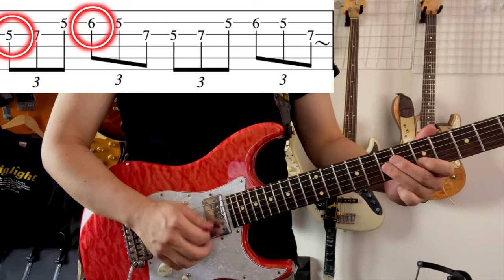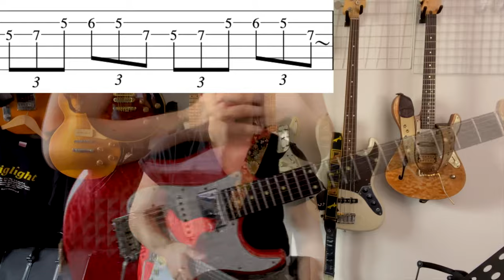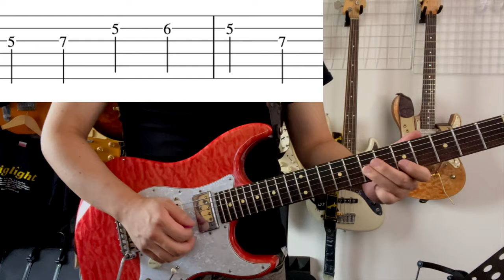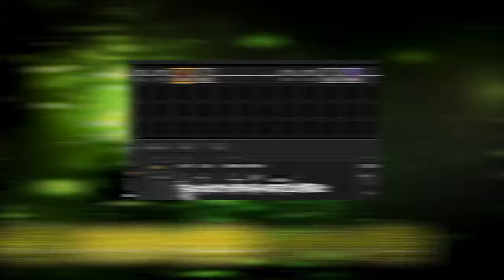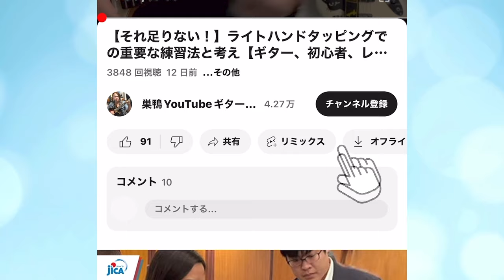多くの初心者がやっている上達しない3連符練習と改善法【ギター、リズム】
◆ギター上達6つの動画を無料配布中！

豪華6つの動画をプレゼントします。

特別動画①
【超有料級】ギター最速上達ロードマップ

特別動画②
驚くほど指が自由に動く！運指マスター講座。

特別動画③
【超効率的】ギター練習曲３選

特別動画④
【厳選】ギタリストのための音楽理論講座

特別動画⑤
ギター機材のセッティング法

特別動画⑥
本当は教えたくない・効果絶大の基礎トレーニング

ちょっと公開しすぎなんじゃないか？っていうぐらい有益な情報を動画にして配布しています。
これだけでもかなりギター上手くなります。

ギターの効率の良い上達法、確実に成長するリズムトレーニング、速く弾くための完全なるコツと心構え、アドリブに関する情報などをLINE限定でお届けします。

使用機材はアンプがFractal Audio System AX8、
音声収録マイクはオーディオテクニカのAT2050。
YAMAHAのミキサーMG10XUFを通し、
Logicへ声とギターサウンドを同時に録音しております。

00:00 オープニングとお題
00:33 注意事項とEx1
02:24 視覚と聴覚
03:01 長さを変える
04:45 ギターなしの練習
05:47 ギターで
08:00 Ex2
08:21 Ex3
08:47 Ex4
09:12 Ex5
09:38 Ex6
09:53 Ex7
10:09 Ex8
10:26 Ex9
10:44 Ex10
11:06 お知らせ

ギター、楽しんでいきましょう！！

【演奏能力向上】考え方を改善し、運指能力以外も大幅にレベルアップ！【ギター、初心者、運指】

【もったいない】せっかく覚えた指板をフル活用する練習法【ギター、初心者、コードトーン】

【噂はウソでした】歪んだ音でしか出来ない練習と意識改革【ギター、初心者、ミュート】

■Works＝ Toshl (X JAPAN)、堀江淳、高橋まこと(Boowy)、ジェームス小野田（米米CLUB）、桑田靖子、真行寺恵里、大土井裕二(exチェッカーズ)、江口正祥、菅沼孝三、大間ジロー（オフコース）、門倉有希、樋口舞、マイク真木、ユッコ•ミラー、川口千里、Piano Bass World、鈴木孝彦、王子楽団etc.